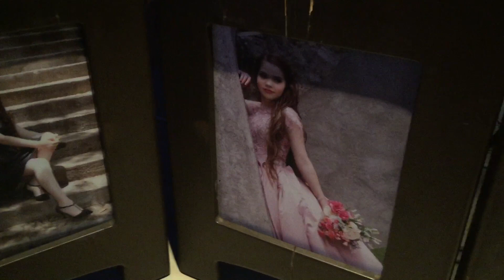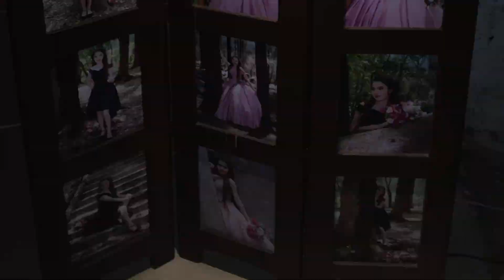6/30/18 Diana Quinceañera en GDL